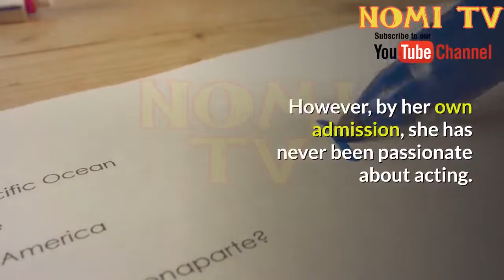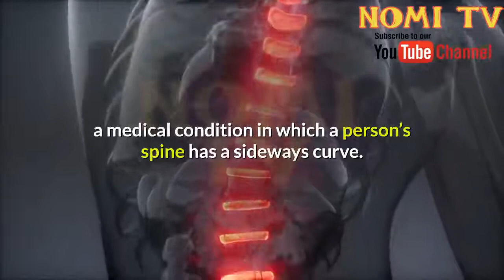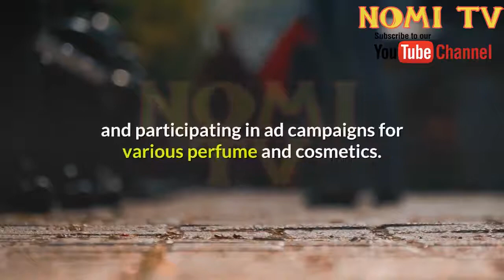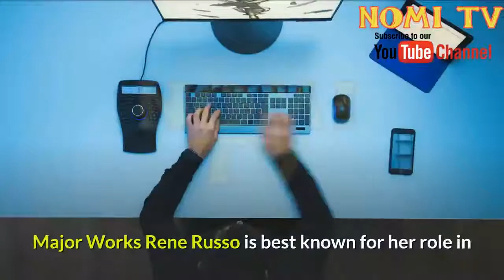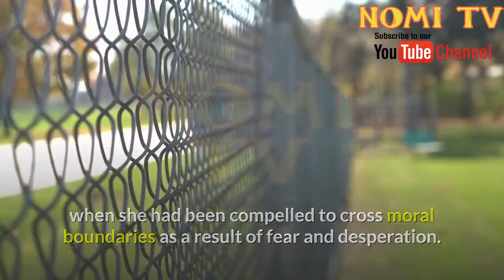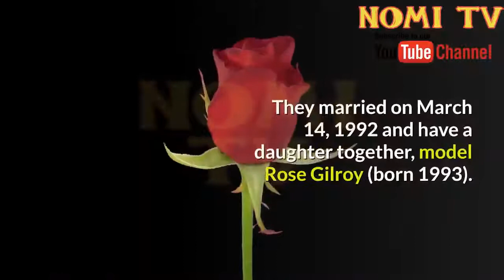Rene Russo American actress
Rene Marie Russo is an American actress, producer, and model. Russo began her career as a fashion model in the 1970s, appearing on magazine covers such as Vogue and Cosmopolitan. Wikipedia
Born: February 17, 1954 (age 66 years), Burbank, California, United States
Spouse: Dan Gilroy (m. 1992)
Siblings: Toni Russo, Anthony John Russo, January Debra Russo, David Russo, Jim Russo
Children: Rose Gilroy